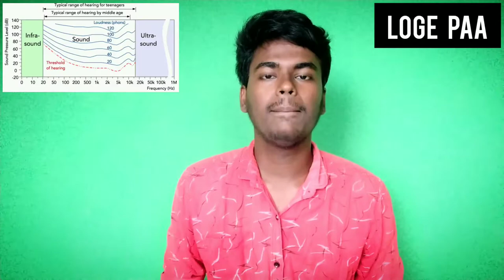Pei irukka illaya | Tamil | Loge Paa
1. Low frequency sound

 Just as the human eye can only see light at a range of frequencies—for example, we can’t see radio waves—the human ear can only hear sounds in a range of frequencies. Above ~20,000 Hertz, sounds are too high pitched for our ears to parse them, like the echolocation calls of most bats that fall in this ultrasonic range.

 Similarly, human ears have trouble hearing low-frequency sounds below ~20 Hertz—known as infrasound—but such sounds do not go totally unnoticed. In a 2003 study, 22% of concert goers who were exposed to sounds at 17 Hertz reported feeling uneasy or sorrowful, getting chills, or "nervous feelings of revulsion and fear."

 So what are some of the more ordinary origins of such low frequency sounds? Weather events like earthquakes and volcanic activity or lightning, and communication between animals including elephants, whales, and hippos can all produce infrasound. And if you don’t live by any volcanoes or hippos but still think your house may be haunted? Humans also create low frequency sound via diesel engines, wind turbines, and some loud speakers or chemical explosions.

 2. Mold

 Breathing in toxic mold can be bad for your respiratory system, but it can also be bad for your brain. Exposure to mold is known to cause neurologic symptoms like delirium, dementia, or irrational fears. So is it a coincidence that the houses we suspect are haunted also tend to be in disrepair and so quite possibly full of toxic mold? Scientists have worked to draw a firm link between the presence of mold and reported ghost sightings, but so far the evidence is mostly anecdotal.

 3. Carbon monoxide

 Just as breathing in mold could lead us to see, hear, and feel things that aren’t really there, so too can breathing in too much carbon monoxide. We have carbon monoxide detectors in our homes to make sure we are not breathing in this odorless, colorless gas that slowly poisons us while going undetected by our senses.

 But before a carbon monoxide gas leak poisons us, it can cause auditory hallucinations, a feeling of pressure on your chest, and an “unexplained feeling of dread.” An often-told ghost story from the 1920s about the H family who moved into a new house only to hear footsteps, see apparitions, and feel malicious paranormal presences, turned out to be the result of carbon monoxide poisoning from a broken furnace.

 4. The power of suggestion

 Studies suggest that we are more likely to believe in a paranormal experience if someone else who was there can back up our belief. So while we might be able to convince ourselves that we were somehow mistaken about what we saw or heard, we tend to put more stock into someone else’s eye witness account if it also backs our suspicions. So our belief in ghosts can be catching.

 Similarly, I would like to extend an apology to anyone I ever played the game of Ouija with as a kid. The toy game board used to contact spirits always proved too tempting to resist so the one moving it was always me, and not a paranormal spirit, even though I was just as excited as everyone else.

 5. Drafts

 As the days get hotter and air conditioning becomes more and more expensive, I rely more on opening windows to cool my home. Opening windows on opposite ends of a room can create a nice breeze, but it can also create cold spots as air flow outside changes, causing cooler air to enter a warmer room. Drafts can also sneak in through chimneys and cause doors to slam or door knobs to rattle. So before you schedule a séance, try closing a few windows.

 6. We enjoy being afraid.

 Neurologists have found that our brains release dopamine, a chemical associated with pleasure, when we are afraid. Exactly how much dopamine and how many receptors we have for receiving it can influence whether you are a person that enjoys being frightened or someone who would rather avoid scary movies or rides altogether. So for some, letting our imaginations run wild with the possibilities of cohabitating with ghosts, athough scary, may also produce a bonus euphoric high.

 Of course, believing in ghosts also allows us to believe in an existence after death, which ultimately can be comforting. That is, if you can get past the feeling that someone is standing just behind you as you read this.